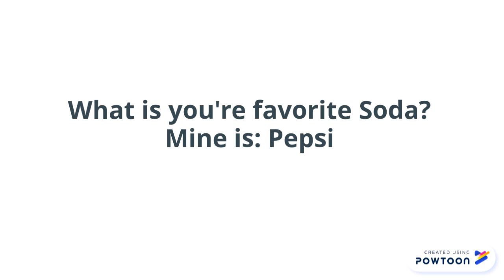My Triple Question on May 30th 2019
PowToon is a free tool that allows you to develop cool animated clips and animated presentations for your website, office meeting, sales pitch, nonprofit fundraiser, product launch, video resume, or anything else you could use an animated explainer video. PowToon's animation templates help you create animated presentations and animated explainer videos from scratch.  Anyone can produce awesome animations quickly with PowToon, without the cost or hassle other professional animation services require.